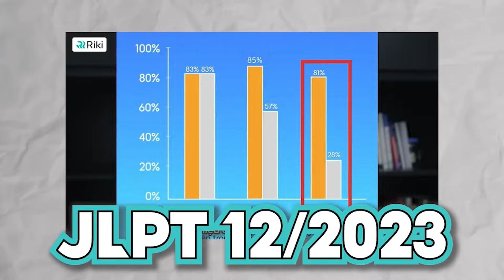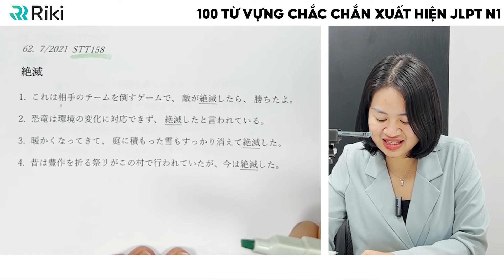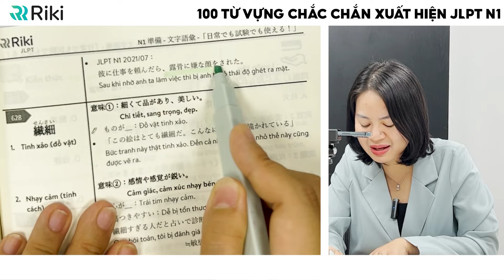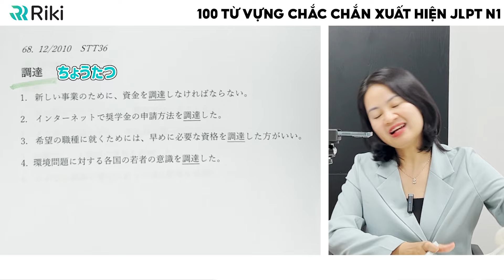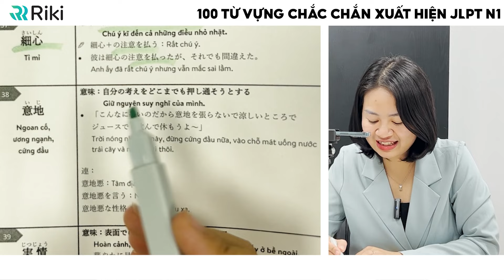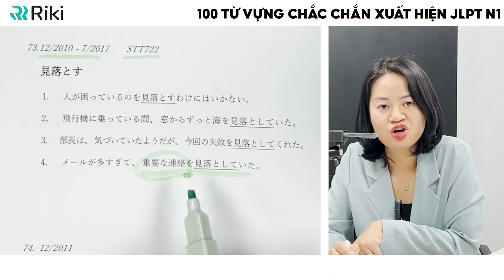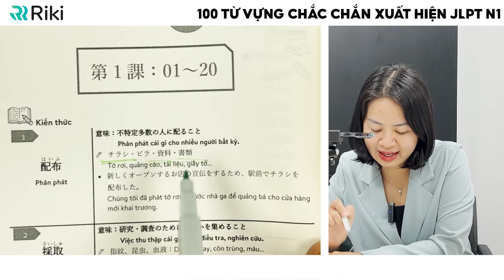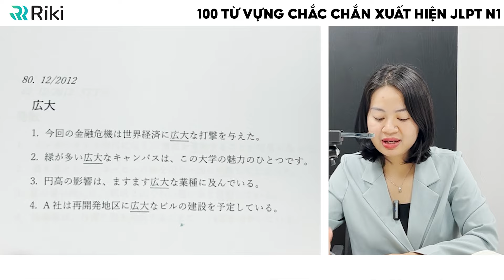100 TỪ VỰNG N1 căn bản nhất giai đoạn nhập môn N1 phần 4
100 TỪ VỰNG N1 căn bản nhất giai đoạn nhập môn N1 phần 4
Từ vựng Tiếng Nhật trình độ N1 vốn rất phong phú và đa dạng nên người học sẽ cảm thấy khó khăn khi tiếp thu một khối lượng lớn kiến thức như vậy trong thời gian ngắn. Chính vì vậy, cuốn sách từ vựng N1 độc quyền Riki sẽ giúp bạn nắm vững các từ mới tiếng Nhật một cách dễ dàng. Cuốn sách được đội ngũ giáo viên và phòng đào tạo của Riki dày công nghiên cứu và biên soạn để cho ra được những phương pháp học tối ưu nhất, từ vựng chắt lọc nhất và bám sát sự thay đổi của đề thi JLPT qua các năm. Trong video hôm nay, cũng Hiền SS học hết 100 từ vựng được căn bản nhất của trình độ N1 được trích dẫn từ cuốn sách này nhé!
Với mong muốn các bạn có thể tự học và ôn tập được, đội ngũ GV và đào tạo của Riki đã tạo ra một kho sách chất lượng để các bạn có thể học và thi đỗ trong lần đầu tiên nha.
Các bạn có nhu cầu mua sách và tham khảo nội dung sách thì ấn vào link này để được hỗ trợ nhé:
👉Link đặt sách:
・Bạn ơi, Hội người iu JLPT - Luyện Quiz ôn thi JLPT hàng ngày hoàn toàn miễn phí. Có đủ từ N5 đến N1 - 5 kỹ năng từ vựng, chữ Hán, ngữ pháp, đọc, nghe. Nhanh tay lựa ngay một "người iu" phù hợp để "kèm cặp" bạn bước qua mùa JLPT T12 cô đơn này nhaaaaa 😉 Tham gia ở đây nhé:
HỌC RIKI THI LÀ ĐỖ